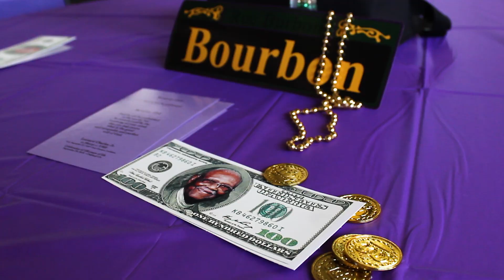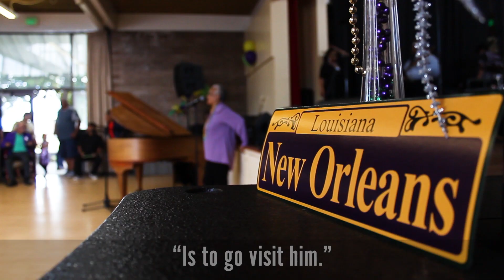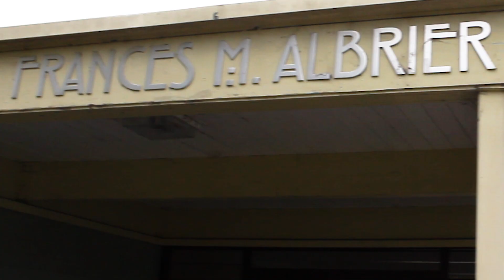Mr. Leonard Charles Jr. 100th Birthday Celebration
This footage was collected on September 27, 2018. Made with the purpose of displaying the true magic of this particular birthday party/ family reunion. The gathering was held at Frances M. Albrier Community Center in Berkeley, CA. The hope of this film is to inspire everyone to value the elders in their lives by visiting and interacting with them. Happy Birthday Mr. Leonard Charles Jr. and we hope you are blessed to see many more.